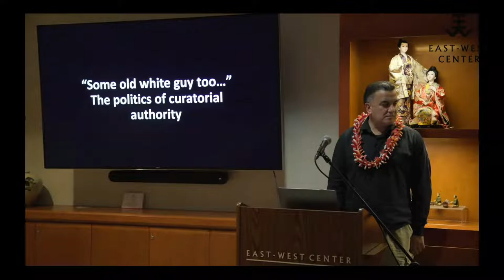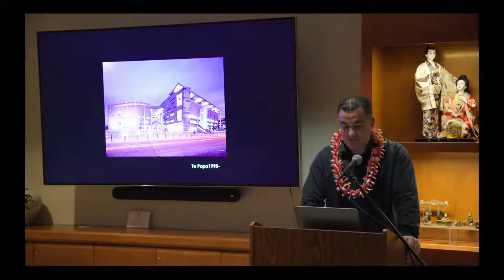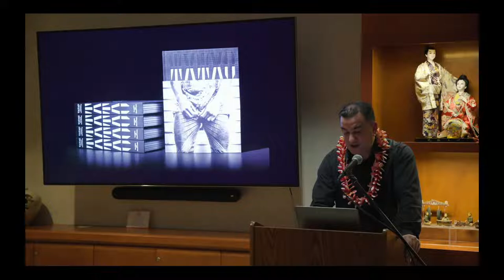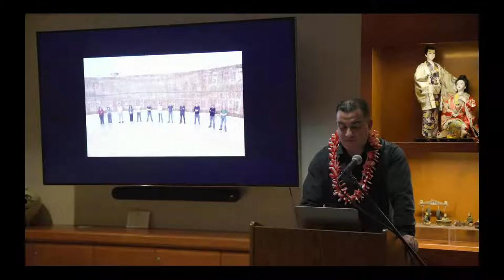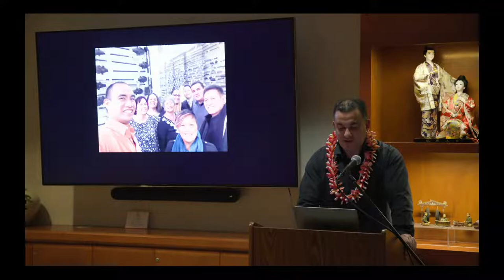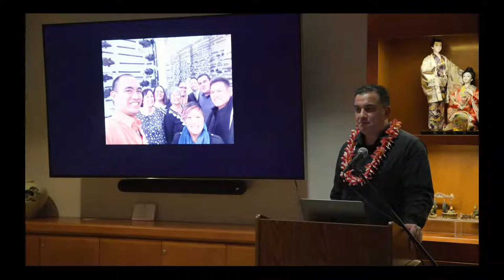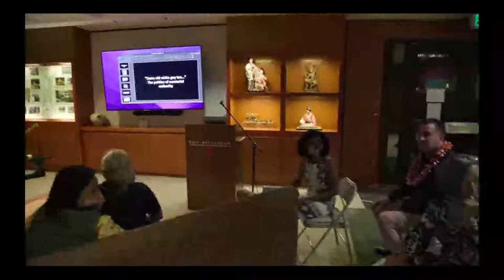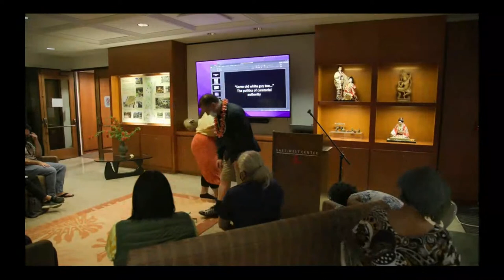"Some Old White Guy Too...": The Politics of Curatorial Authority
The East-West Center hosts a public lecture by Sean Mallon, Senior Curator, Pacific Histories and Culture, National Museum of New Zealand Te Papa Tongarewa Museum.

Sean Mallon is the longtime Senior Curator of Pacific Histories and Cultures at the National Museum of New Zealand Te Papa Tongarewa. Specializing in the social and cultural history of Pacific peoples in New Zealand, he is the author of Tatau: A History of Sāmoan Tattooing (2017) with Sébastien Galliot. Sean is currently researching issues relating to the agency and activism of Pacific peoples in museums.

Sean is in Hawai'i serving as a lead instructor for the NEH-funded residency program "Weaving a Net(work) of Care for Oceanic Collections: A Native Hawaiian and Pacific Islander Museum Institute," co-organized by the University of Hawaiʻi at Mānoa Museum Studies Certificate Program (Dept. of American Studies) and the East-West Center Arts Program.